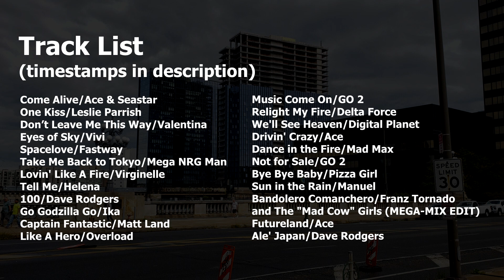Nonstop Eurobeat Mix 9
00:00 Come Alive/Ace & Seastar
02:46 One Kiss/Leslie Parrish
05:21 Don’t Leave Me This Way/Valentina
07:43 Eyes of Sky/Vivi
10:40 Spacelove/Fastway
12:55 Take Me Back to Tokyo/Mega NRG Man
15:44 Lovin' Like A Fire/Virginelle
18:11 Tell Me/Helena
20:36 100/Dave Rodgers
23:00 Go Godzilla Go/Ika
25:37 Captain Fantastic/Matt Land
28:02 Like A Hero/Overload
30:28 Music Come On/GO 2
33:39 Relight My Fire/Delta Force
36:04 We'll See Heaven/Digital Planet
38:34 Drivin' Crazy/Ace
41:14 Dance in the Fire/Mad Max
43:42 Not for Sale/GO 2
45:43 Bye Bye Baby/Pizza Girl
48:15 Sun in the Rain/Manuel
50:37 Bandolero Comanchero/Franz Tornado
53:06 Futureland/Ace
55:38 Ale' Japan/Dave Rodgers